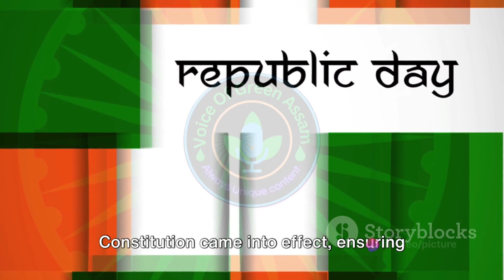Republic day Important Role of Indian youths republicday 2024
In this thought-provoking video, we delve into the significance of Republic Day and how Indian youths are instrumental in shaping the nation's future. Join us as we enlighten you about the history and importance of this special day, and explore the role young people play in building a stronger India. Don't miss out on this powerful discussion that will inspire and empower you. Together, let's create a brighter future for India!

OUTLINE:

00:00:00 Introduction
00:00:08 Significance of Republic Day
00:00:20 Understanding the Importance
00:00:37 Power of Indian Youths
00:00:49 Reflection and Remembrance
00:01:00 Taking Action
00:01:10 Power of Indian Youths (Continued)
00:01:22 Working Together
00:01:35 Embracing Our Heritage
00:01:40 Conclusion